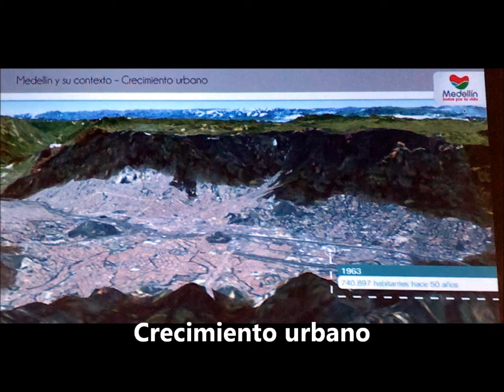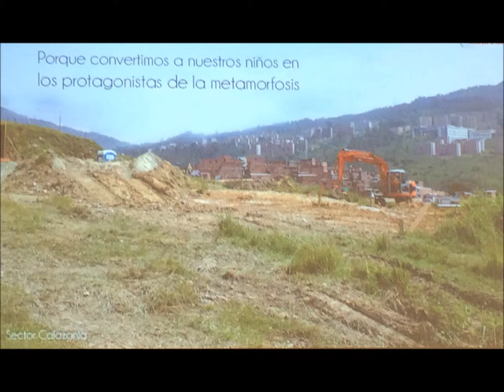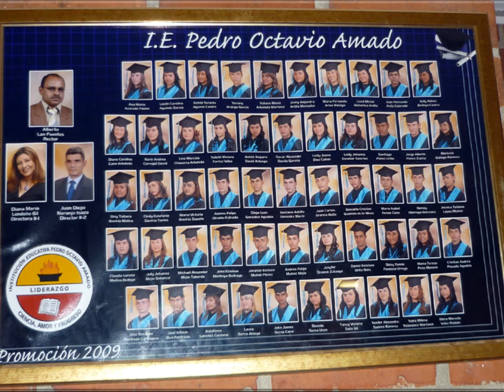Medellin, ciudad del saber, ciudad inteligente y Territorios del Mañana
Basándonos en la amplia experiencia de las expediciones del conocimiento de cooperación internacional organizadas desde 1995 por nuestra Red, bajo los auspicios de los Ministerios de Asuntos Exteriores y de Educacion superior e investigación francés, en 2011 ejecuto ésta una misión de estudios a Colombia invitada por Colciencias.  Nos desplazamos pues durante 15 días en tanto que  investigadores extranjeros a varias ciudades de esta región de América Latina.
Se evidenciaron las potencialidades en materia de tecnologías del saber en varios territorios de este país con el objeto de fomentar la cooperación en  materia de innovación abierta y disruptiva entre Francia Europa y América Latina siguiendo las pautas de la estrategia de Madrid de mayo 2010.
 Entre las ciudades visitadas en este país, la que resalto de manera muy especial fue Medellín, ciudad con evidencia la más avanzada en este ámbito, sin duda alguna pudimos caracterizarla como ciudad inteligente y educadora.
Estas imágenes no son evidentemente suficientemente numerosas para ilustrar nuestros análisis. No obstante les dejamos plasmadas algunas iconografías donde se pueden observar varias de las certificaciones de los espacios de innovación otorgados por la Fundación  Territorios del Manana  a Medellín y a Antioquia. Pero igualmente puede comprobar como la ciudad ha sabido llevar a cabo una política de innovación urbana sostenible.
En efecto, la próxima reunión de la Red de espacios vivos y de innovación de América Latina y el Caribe (LEILAC)  que tendrá  lugar en Medellín en Enero 2015, se inscribe en esa continuidad así como en la realización de Medellín ciudad inteligente como fue presentada por su alcalde en el Ayuntamiento de Paris en noviembre 2014.